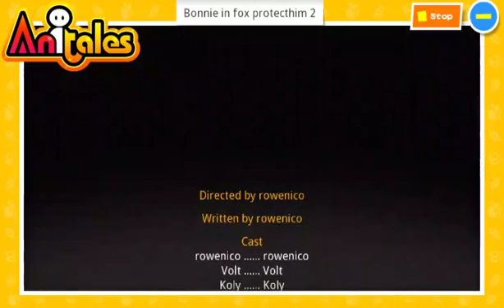Anitales: "Bonnie in fox protecthim 2" - rowenico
''Ow in ho are you', Koly said'. 'Bonnie in fox protecthim 2' created by rowenico using the Anitales app.